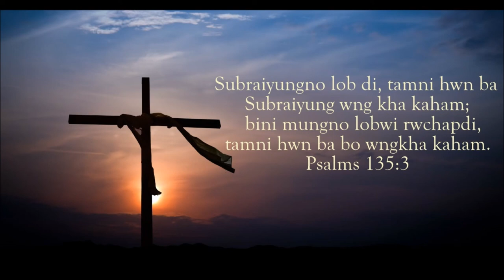Jisu No Karwi Khakchangya || Kokborok Gospel Song